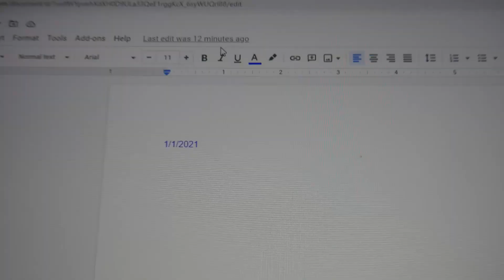Time for a BIG year